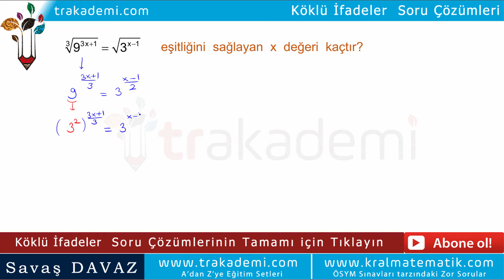Kareköklü Sayılar Soru Çözümleri Soru 007